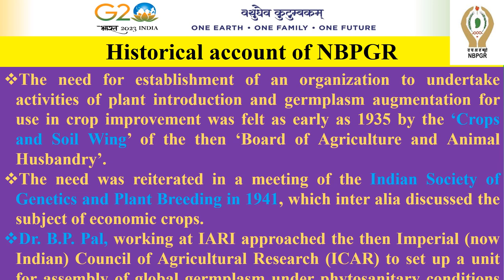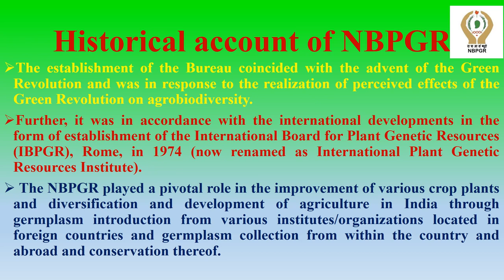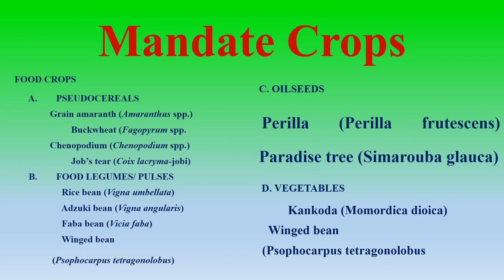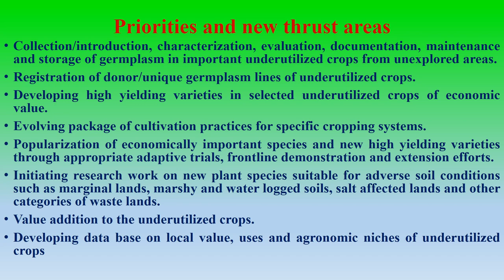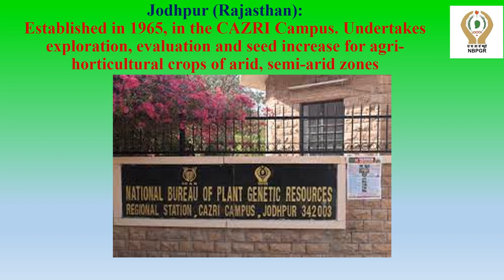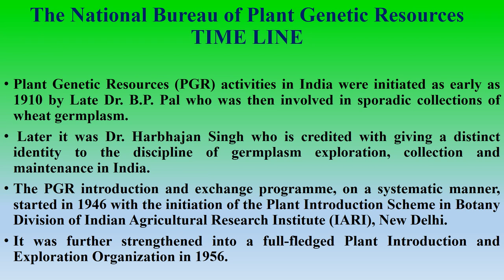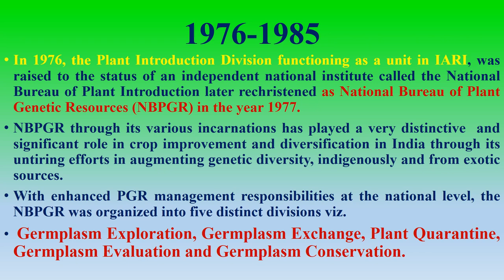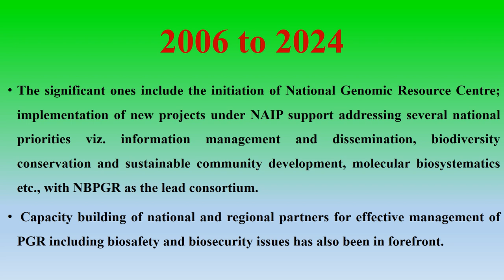भाकृअनुप-राष्ट्रीय पादप अनुवंशिक संसाधन ब्यूरो ICAR-National Bureau of Plant Genetic Resources-NBPGR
Plant genetic resources (PGR) are one of essential components of agro-biodiversity and defined as the genetic material of plants having value as a resource for present and future generations. PGR hold the key to the very foundation of agriculture as well as food and nutritional security for the world. Agricultural biodiversity, agri- or agro-biodiversity (a subset of biodiversity) is defined as ‘all crops and livestocks, their wild relatives, and all interacting species of pollinators, symbionts, pests, parasites, predators and competitors’ (Qualset et al., 1995). Indian subcontinent has a rich and varied heritage of biodiversity, encompassing a wide spectrum of habitats from tropical rainforests to alpine vegetation and from temperate forests to coastal wetlands. It is one of the eight centres of origin (Vavilov, 1951) and is one of the 12 mega gene centres of the world. It possesses 11.9 % of world flora, and about 33 % of the country’s recorded flora are endemic to the region and are concentrated mainly in the North-East, Western Ghats, North West Himalayas and the Andaman and Nicobar islands. Of the 49,219 higher plant species, 5,725 are endemic and belong to 141 genera under 47 families (Nayar, 1980). Of these 3,500 are found in the Himalayas and adjoining regions and 1,600 in the Western Ghats alone (Arora, 1991). The concept of biodiversity hotspots was originated by Dr. Norman Myers in two articles in “The Environmentalist” (1988), revised after thorough analysis by Myers and others in “Hotspots: Earth’s biologically Richest and Most Endangered Terrestrial Ecoregions”. The hotspots idea was also promoted by Russell Mittermeier in the popular book “Hotspots revisited”. Around the world, 34 biodiversity hotspots exists as of today. These sites support nearly 60 % of the world’s plant, bird, mammal, reptile, and amphibian species, with a very high share of endemic species (Myers et al., 2000).